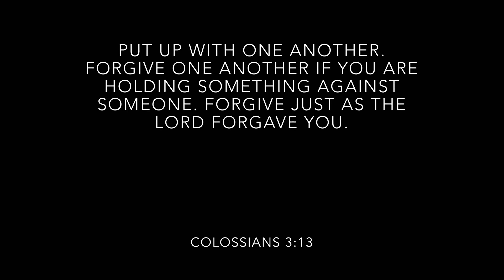A Story or Forgiveness- Part 2